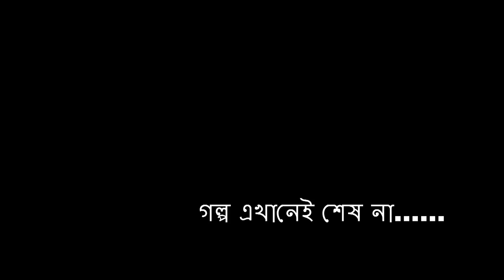অপ্রকাশিত ভালবাসা | Oprokasito Valobasha | New Bangla Short Film 2018 | Heart Touching Love Story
অপ্রকাশিত ভালবাসা | Oprokasito Valobasha | Bangla Short Film Heart Touching Love Story

Channel founder : Shakhawat Hossain Rifat